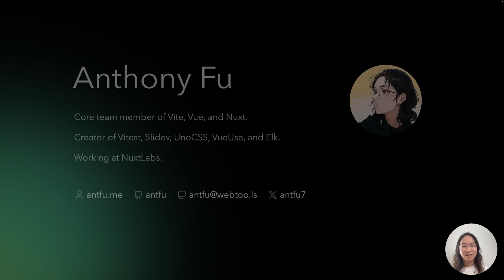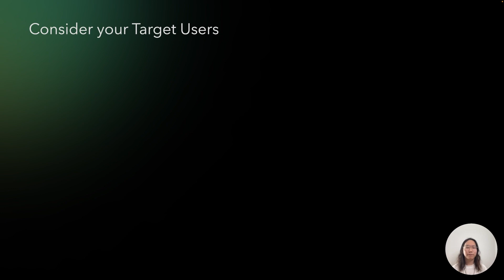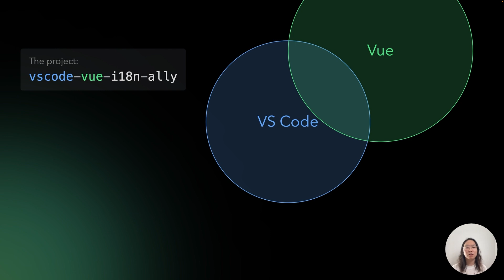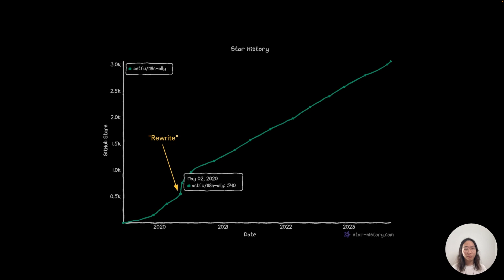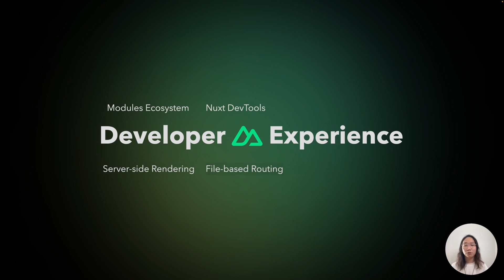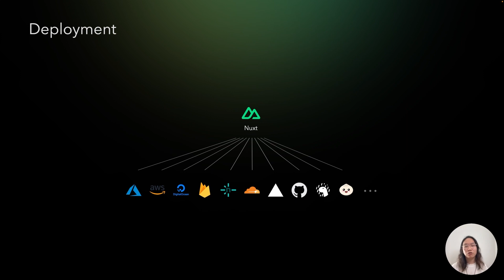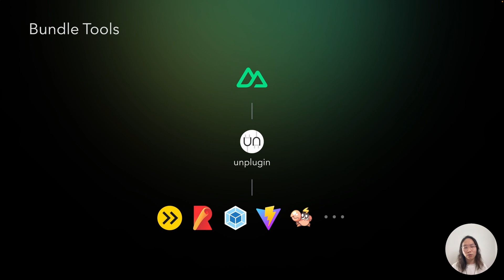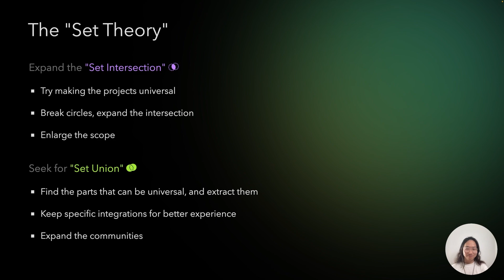Anthony Fu | Anthony's Road to Open Source: The Set Theory | ViteConf 2023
Experiences and ideas sharing on ways of doing open source. Anthony's methodology on picking the directions of open source projects.

From Anthony:
"A fanatical open sourceror. Core team member of Vue, Nuxt and Vite. Creator of Vitest, Slidev, VueUse, UnoCSS and Elk. Working at NuxtLabs."